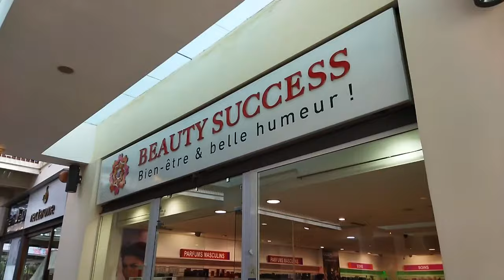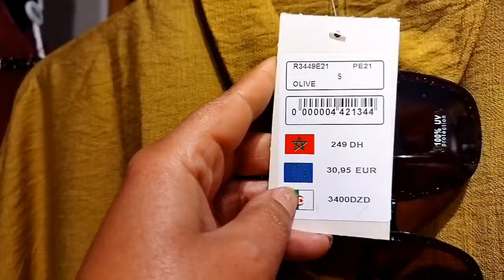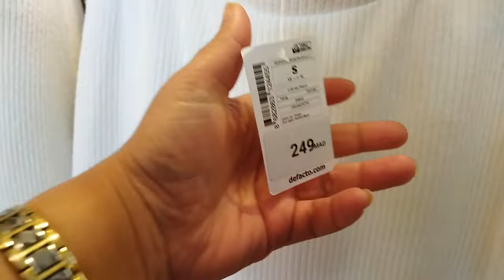مشينا_نتغداو_صدقنا_مقدييني4k😭😭